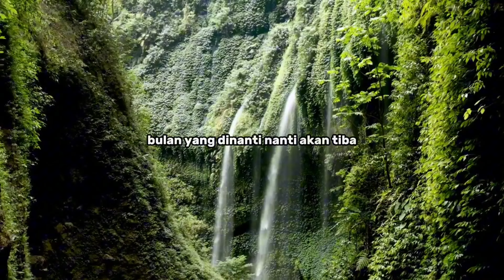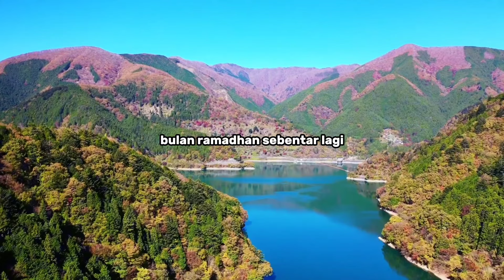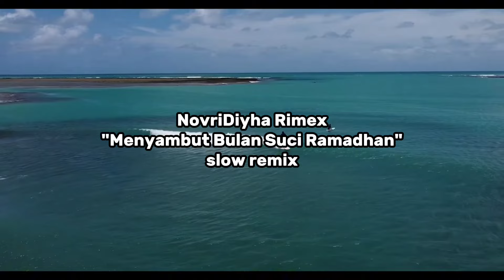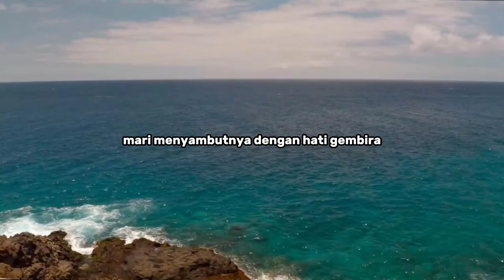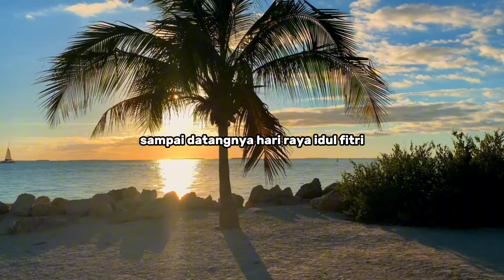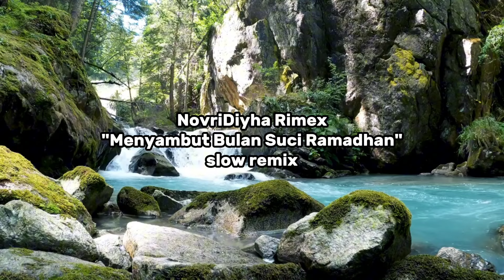DJ SPESIAL RAMADHAN 2024 | MENYAMBUT BULAN SUCI RAMADHAN | SLOW REMIX | MamujuMusicProduction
DJ TIKTKOK TERBARU 2024✔

🔉 JUDUL LAGU - Menyambut Bulan Suci Ramadhan
🔉 VOCAL - Novri Siswanto
🔉 MIXING - NovriDiyha Rimex
🔉 LABEL/GRUP - NH Music New
🔉 GENRE - Slow Remix
🔉 ORIGINAL MUSIC -

Bahan² Yang Saya Pakai :
  •Hedphone / Pc
✔️ Xiaomi Redmi Note 10
✔️ Lonovo ThinkPad
  •Aplikasi
✔️ FL Studio Mobile / PC
✔️ Avee Player
✔️ Picsay Pro
✔️ Pixellab